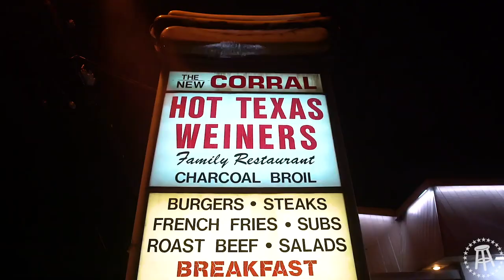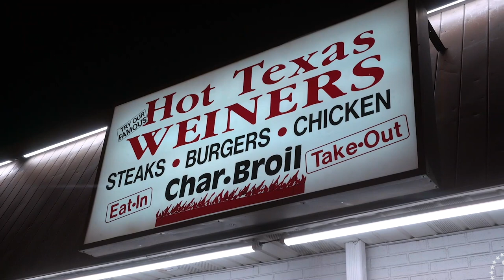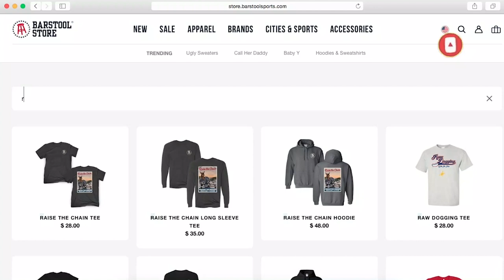Raw Dogging at The New Corral in Clifton, NJ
Raw Dogging in New Jersey

 Video Shot by Justin Dolan

Ugly Sweater for the Holiday Season

Buy the Road Dog Shirt